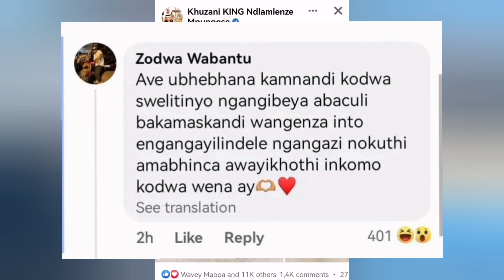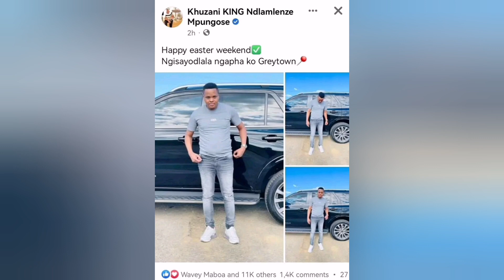UKhuzani ujola noZodwa wabantu🙆🙆